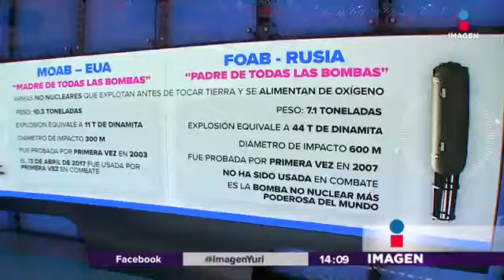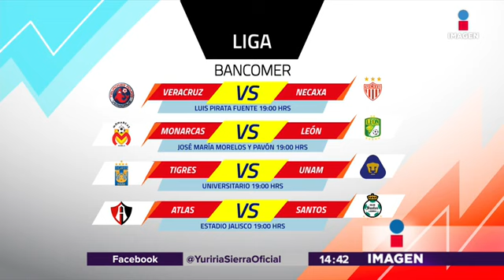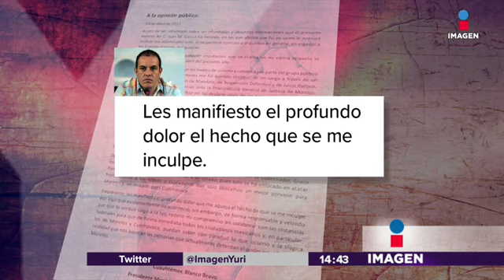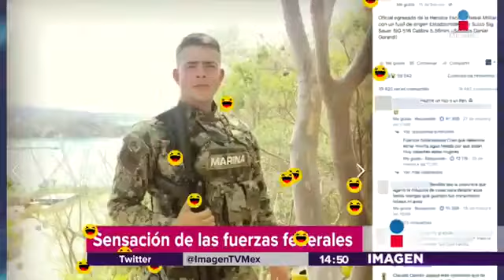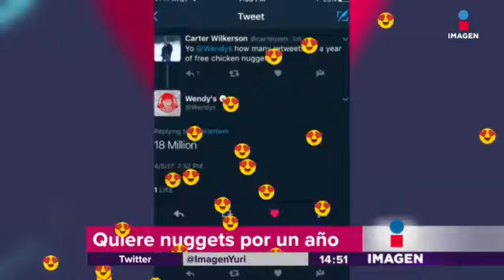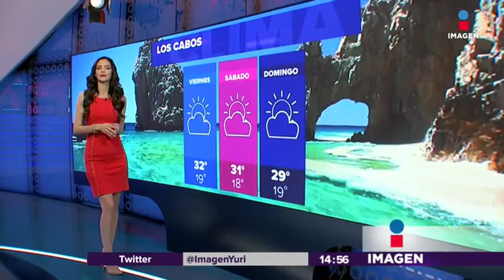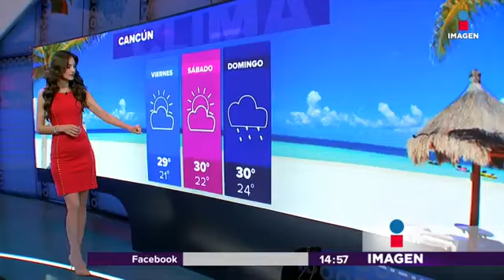Noticias con Yuriria Sierra (emisión: 14/abr/17)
Imagen Noticias con Yuriria Sierra del día 14 de abril de 2017.